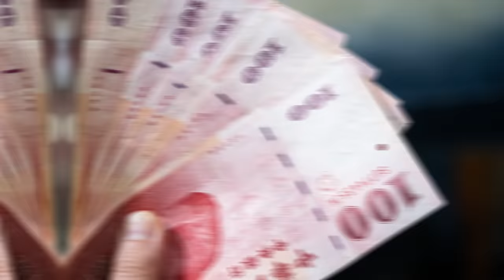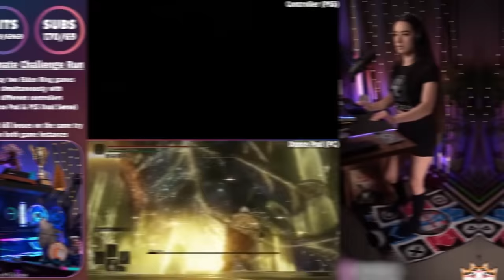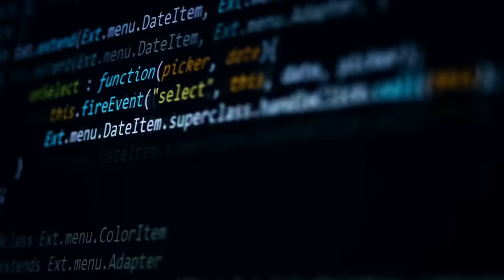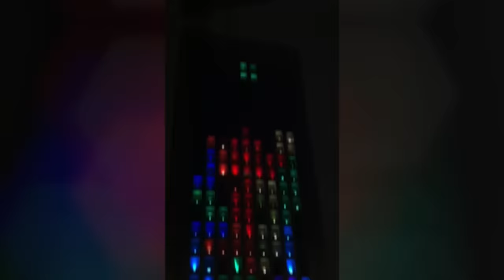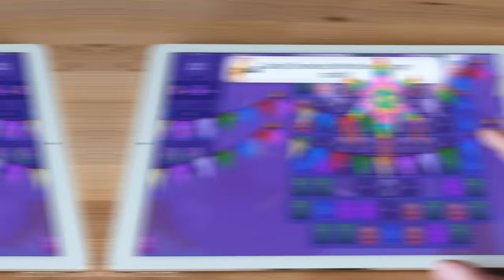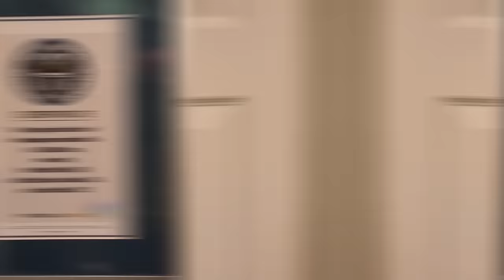Gamers Who Went TOO FAR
Let's check out some gamers who went way too far!

Legal Stuff.